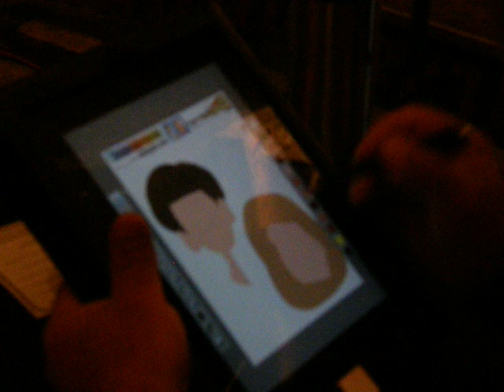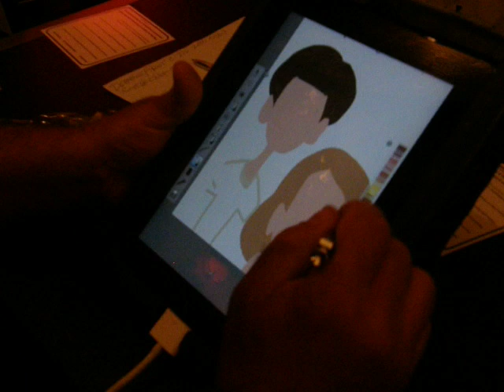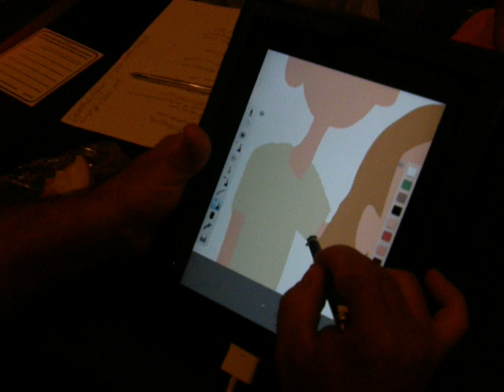Adam Pate doing iCaricatures at Ingenuity Fest 2011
Adam Pate doing his iCaricatures on an iPad at Cleveland, OH's Ingenuity Fest in September, 2011.